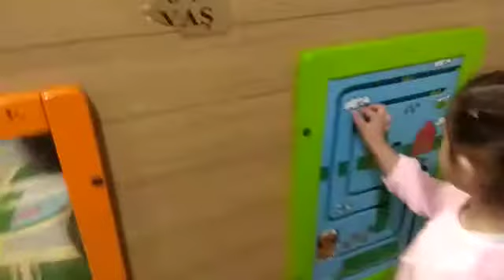Erva bugün mc donalds oyun parkinda oyun oynadı çok eglendi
Erva bugün mc donalds parkında oyun oylamada çok eglendi